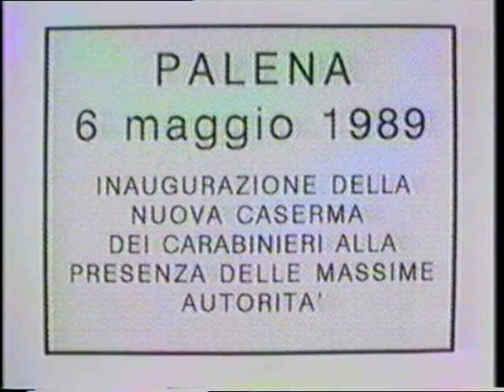6 maggio 1989 - "Il Piave" - Banda Carabinieri a Palena - di Nando Napoleone